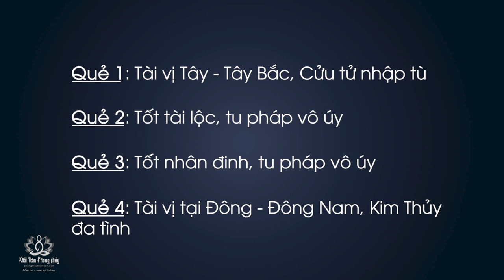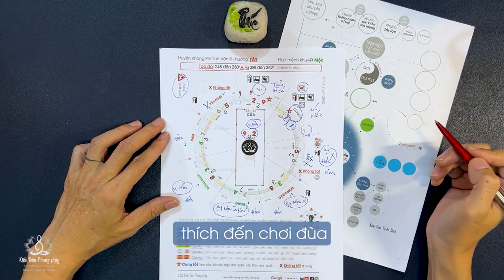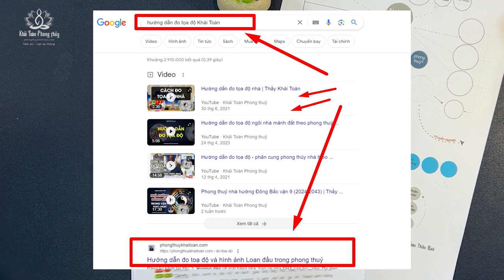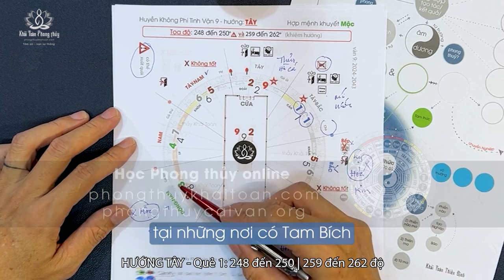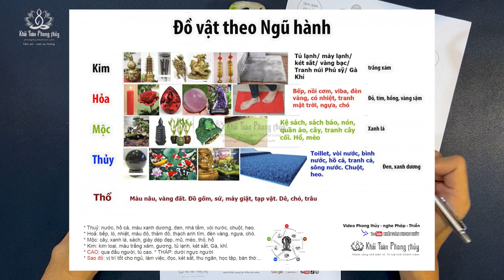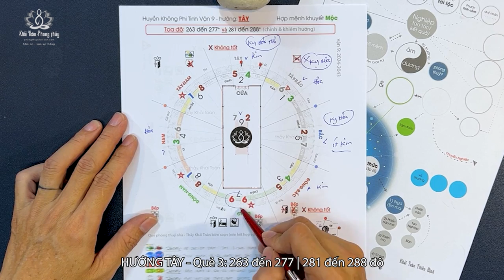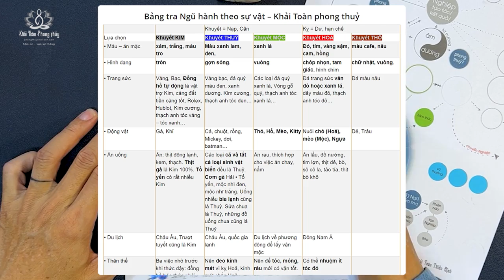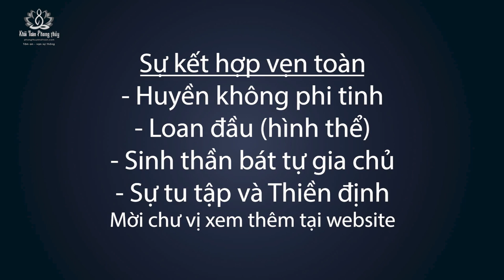Phong thuỷ nhà hướng Tây vận 9 | Thầy Khải Toàn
Phong thuỷ nhà hướng Tây vận 9 | Thầy Khải Toàn. Mời chư vị xem Phong thuỷ nhà hướng Tây vận 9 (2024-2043) theo Huyền Không Phi tinh
0:33 các lưu ý nhà hướng Tây trong vận 9
04:27 hướng dẫn đo tọa độ nhà hướng Tây
05:37 nhà hướng Tây vận 9 quẻ 1 248 đến 250 và 259 đến 262 độ
09:11 nhà hướng Tây vận 9 quẻ 2 251 đến 258 độ
12:27 nhà hướng Tây vận 9 quẻ 3 263 đến 277 | 281 đến 288 độ
15:27 nhà hướng Tây vận 9 quẻ 4 278 đến 280 | 289 đến 292 độ

1) Phong thuỷ là từ trường
2) Nên xem bài hướng dẫn đo tọa độ
3) Thuật số và cách ứng dụng không như nhau
4) Nên ưu tiên Loan đầu rồi đến lý khí
5) Từ trường của con người mạnh nhất

nhà hướng Tây, vận 9, Huyền Không Phi tinh